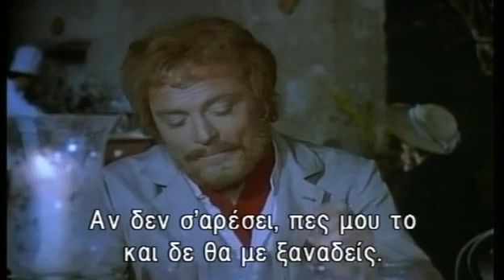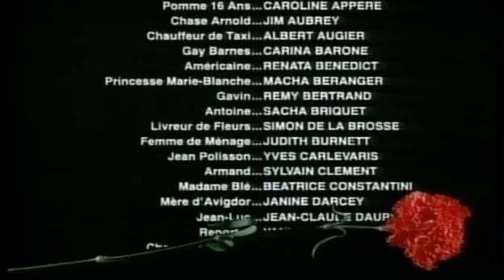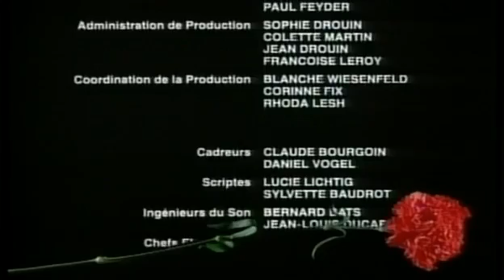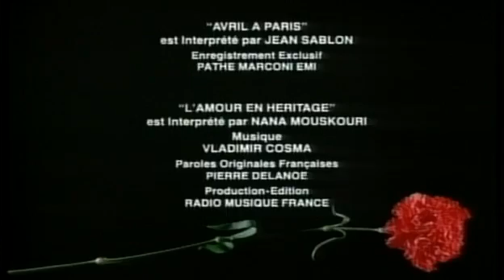Η ΚΟΡΗ ΤΟΥ ΜΙΣΤΡΑΛ ΕΠΕΙΣΟΔΙΟ 04 GREEK SUBS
.Τρεις γενιές γυναικών που με την ομορφιά τους και το πνεύμα τους ανέβηκαν στην κορυφή της υψηλής κοινωνίας. Κατέκτησαν το χώρο της τέχνης τον χώρο της μόδας και της υψηλής ραπτικής με την αισθητική την κομψότητα και την προσωπικότητα τους που τις έκανε πάντα να ξεχωρίζουν.
Τρείς πανέμορφες κοκκινομάλλες γυναίκες άρρηκτα συνδεδεμένες με τον εξαιρετικό Μιστράλ. Γεννημένες για την ραδιουργία, μεγαλωμένες για την επιτυχία αποφασισμένες να κατακτήσουν τον κόσμο.
Μία καταπληκτική σειρά αποτελούμενη από 16 επεισόδια που αξίζει την προσοχή σας και σίγουρα θα σας ταξιδέψει σε άλλες εποχές με την προσεγμένη παραγωγή της, τα κουστούμια, τους χαρακτήρες, την μουσική της.